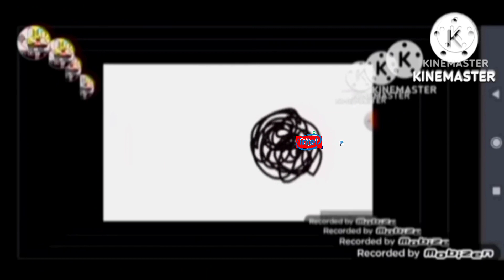uep fight add round 1 (2009)